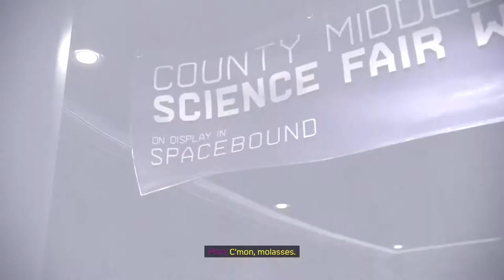Marvel's Spider-Man: Miles Morales (PS4/PS5) | Part 14